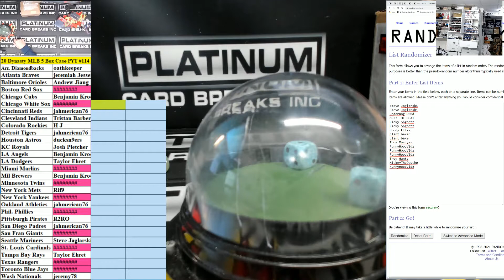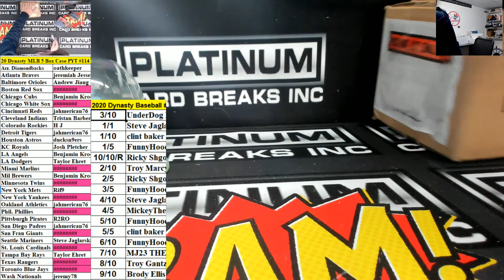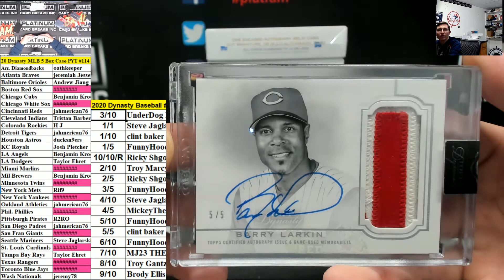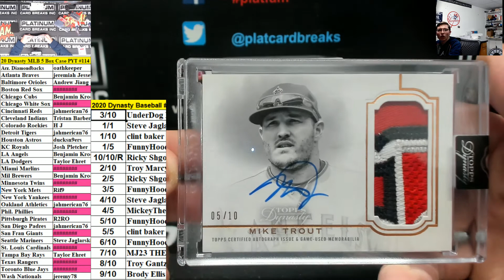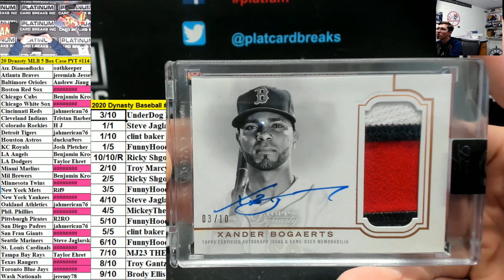2020 Topps Dynasty Baseball 5 Box Case #114